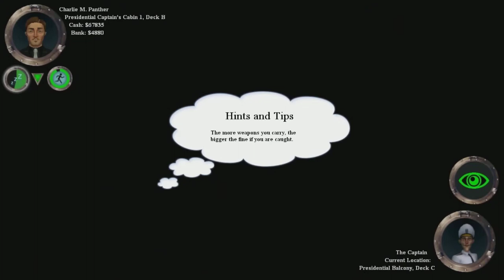The Ship (Single Player Edition): Episode 5-Syringe Kills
In this episode, I enter the jail quest-wise and then end the session off with a really amazing dick sequence.

The Ship is an assassination game where you must elimate the greatest challenge: man. If you kill your target, you win, but beware, as another person is trying to kill you. You'll need to eat, sleep, piss, and other human functions in order to stay alive normally, so be careful.
If you would like me to play something, or ask me something, go to one of the following links: